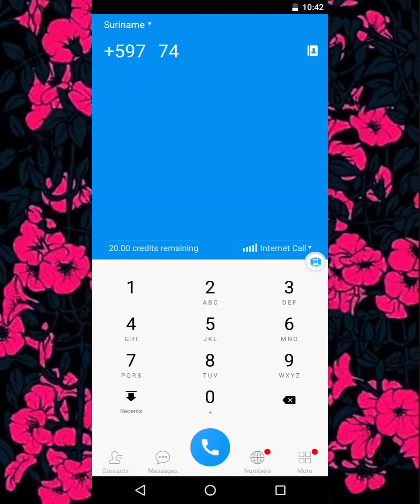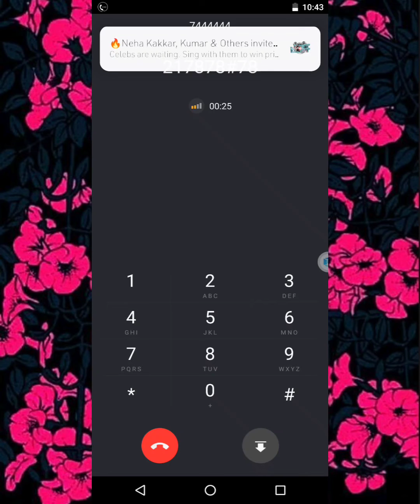how to setup and configure +597 suriname | como configurar +597 suriname | speedy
+597 suriname

- spoof direct to configure

- for english when enter press 2

- then press 1 and enter a password and press # key , then press 1 to confirm it

- to play message press 1

- to change pin  2-3

- to secure 2-4 pin #

The numbers used in this video are my property and are registered with my national identity document

Likewise, the people who participate also agree that I share their names and data, since they help me with my process on YouTube

YouTube would appreciate the advisors who do not delete this video as it is of great help to the community in advance thank you very much for your attention